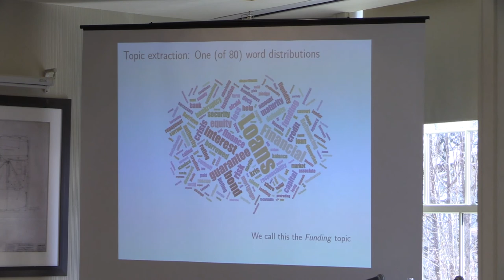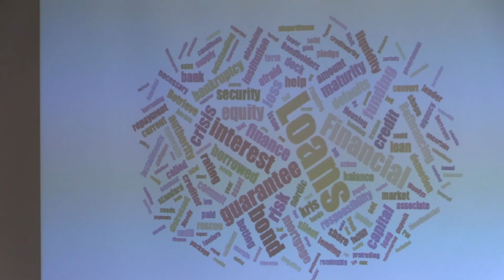News and Finance Conference – Leif Anders Thorsrud, Norges Bank, “The Value of News”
The 2nd Annual News and Finance Conference explored the interplay between the media and the markets through expert research, presentations, and discussions.